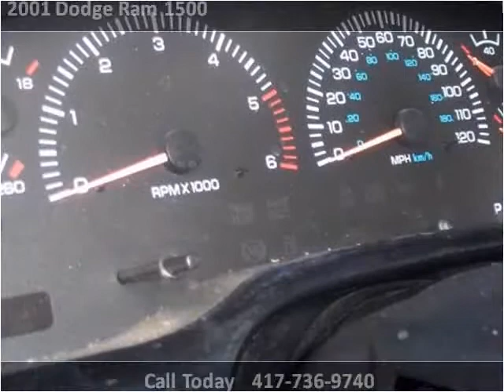2001 Dodge Ram 1500 Used Cars Springfield MO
This 2001 Dodge Ram 1500 is available from Cars 'R' Us.